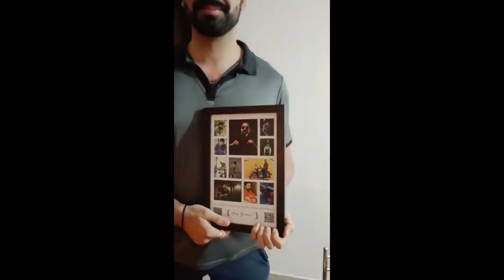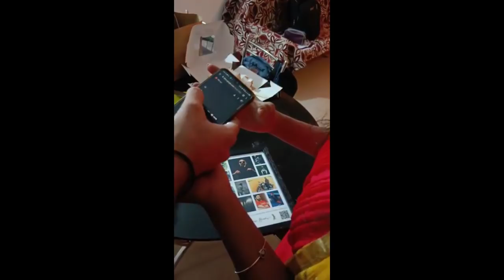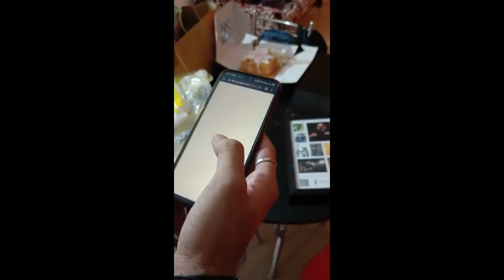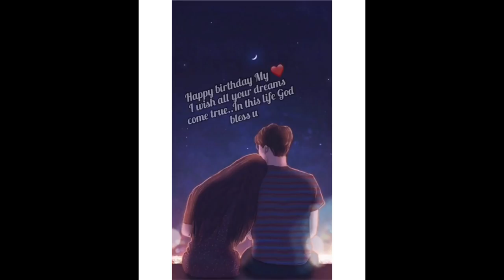ഹരിത എന്ൻ്റെ പെണ്ണിനെ കണ്ടെത്തിയപോൾ | Birthday surprise made my day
Birthday surprise given by Manojettan & Haritha

Made my day

THANKYOU HARITHA & MANOJETTA